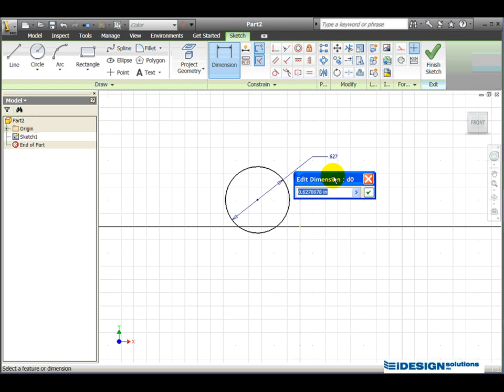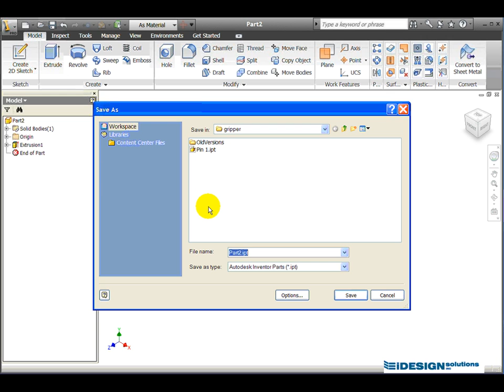Gripper Part 3 - Creating Pin2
Modeling the 2nd pin of the gripper assembly using Autodesk® Inventor® 2010.

Presented by: Mario Decarolis